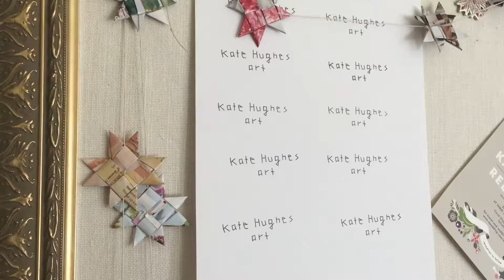A Day in the Life: November 6th - Threadpainting Behind the Scenes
A Day in the Life: November 6 - "Working on new ornament designs! Beautiful Sunday 💕"

Threadpainting Behind the Scenes features modern embroidery art stitched in a signature "threadpainting" style by Kate Hughes, specializing in themes of portraits, landscapes and pop culture. These embroidered creations become keepsake pieces of art that can be given as gifts, passed down for generations and treasured forever.

✌✌ Say Hi + See more ✄

to view my complete portfolio + commission a threadpainting

KATE HUGHES ARTIST STATEMENT: "Beginning with a single strand of thread and one stitch, I create portraits and landscapes. I treat the slow process of embroidery as a mindfulness meditation, while processing the chaos of daily life. Over the course of days and weeks, I intertwine thousands of traditional and non-traditional stitching techniques to create rich depth and texture. My goal is to use the lengthy hand stitching process to connect to the work in an emotional way so that I can bring out the truest representation of the subject." - Kate Hughes

❤❤❤ Kate Hughes Art is made in a pet friendly home studio. Each piece of embroidery art is meticulously hand stitched over the course of many hours by the artist. All embroidery pieces are stitched with cotton DMC thread framed in a wooden hoop.

♡Copyright♡
All embroidery pieces, illustrations, descriptions, and photos created by Kate Hughes Art are original and protected by copyright. When creating your own art, please be original and express your own voice. Please do not use images created by Kate Hughes Art without consent.